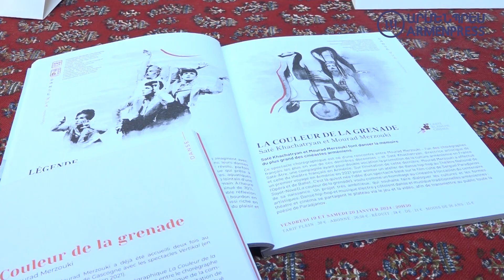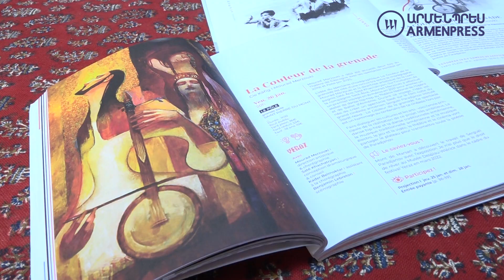«Նռան գույնը» պարային ներկայացում․ հայ և ֆրանսիացի արտիստների նախագիծը կներկայացվի արվեստասերներին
Հայ և ֆրանսիացի արտիստները հանդես են գալիս համատեղ նախագծով՝ նվիրված Սերգեյ Փարաջանովի ծննդյան 100-ամյակին։ Արվեստասերներին կներկայացվի «Նռան գույնը» պարային ներկայացումը։առաջնախաղը կկայանա 2024 թվականի հունվարի 18, 19-ին՝ «Տոբոգան» թատրոնում, այնուհետեւ հունվարի 26-ին այն կներկայացվի «Գասկոն» թատրոնում։ 2024 թվականի մարտի 15-ին եւ 16-ին բեմադրությունը կցուցադրվի Երեւանում։